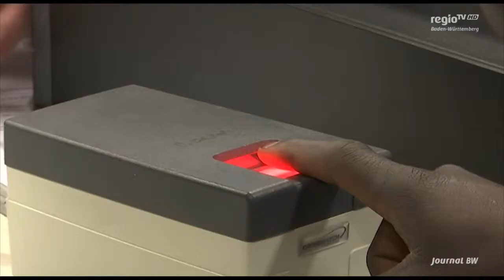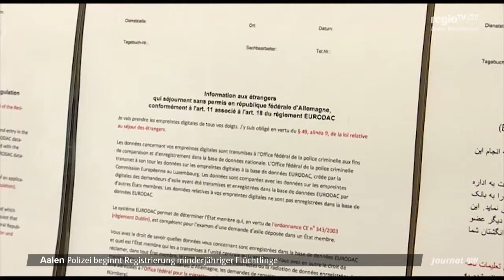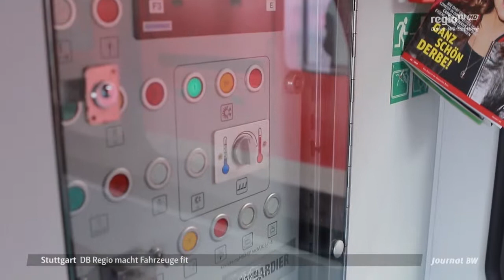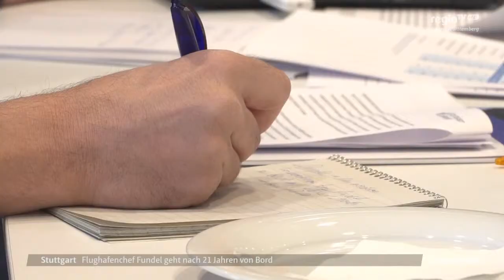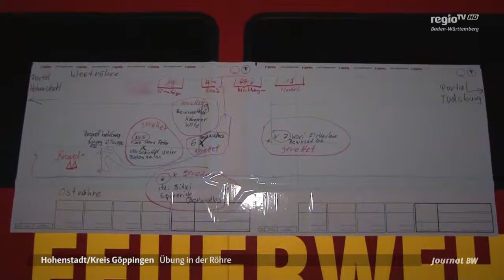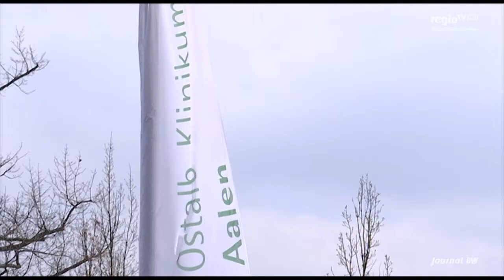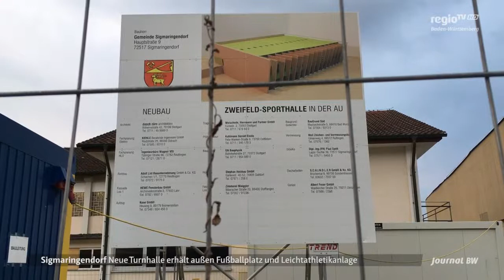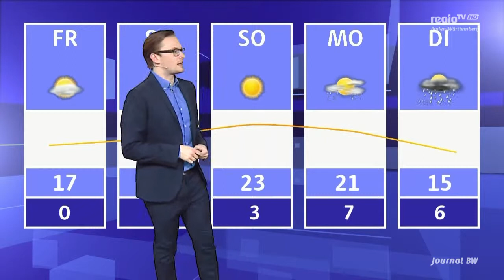Flughafenchef Fundel geht | Schoko Osterhasen aus Biberach | Tuttlinger Krähe startet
Themen:
- Ende einer Ära: Stuttgarter Flughafenchef Georg Fundel geht von Bord
- Konditorkunst: Familie aus Biberach stellt tausende Schokohasen in Handarbeit her
- Krähe: Erster Wettbewerbsabend bei Kleinkunstpreis

Moderation: Marion Gaile
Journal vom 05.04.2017